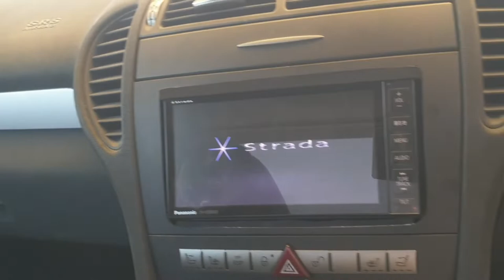Benz MERCEDES Convertable SlK 350/V6 engine capacity sports ncp noncustom carseller #03170008668